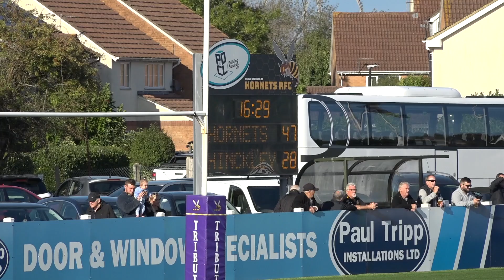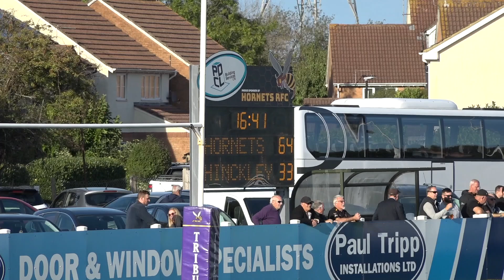HORNST VS HINCKLEY 28:09:24 CAMERA COPY